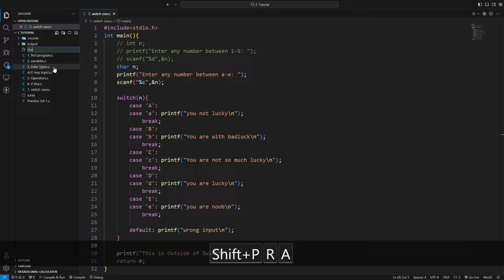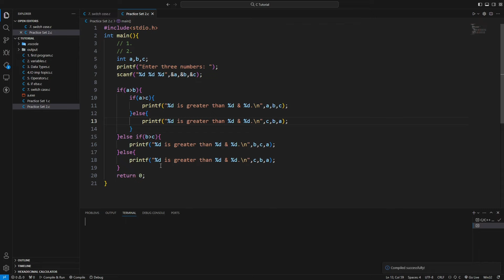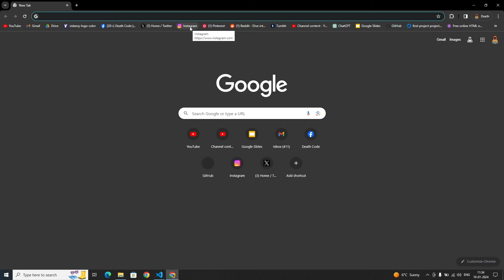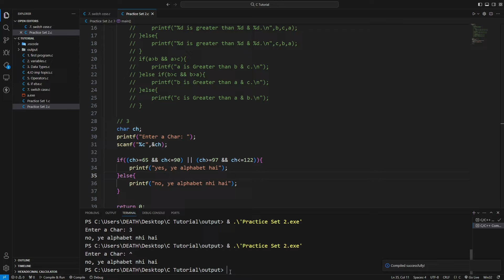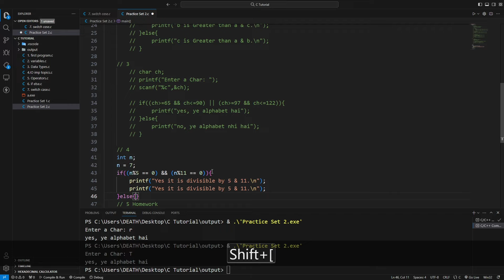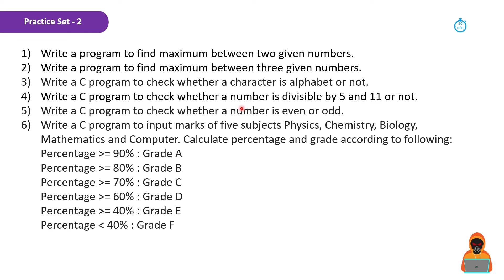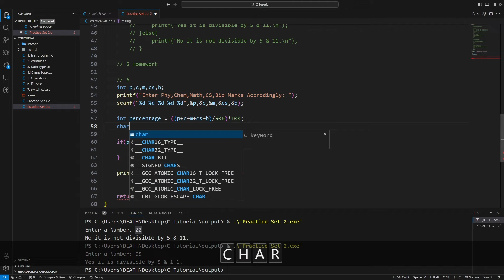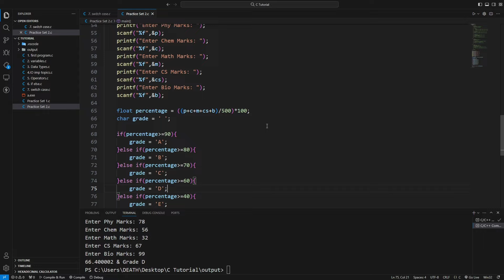(Solution) Practice Set - 2 | #13 | C Course in Hindi (2024) DeathCode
Welcome to the solution video for "Practice Set - 2" with DeathCode! In this video, we provide comprehensive solutions to the challenging questions presented in our previous practice set, which focused on Conditional Statements. If you've taken on the challenge and worked through the scenarios involving if-else statements and Switch Case constructs, this video is your guide to understanding the solutions.

Join DeathCode as we walk you through step-by-step explanations, strategies, and best practices for solving each question. This solution video aims to deepen your comprehension and enhance your problem-solving skills, offering valuable insights into the application of conditional logic in C programming.

Don't miss out on refining your skills! Subscribe now and hit the notification bell to stay updated on the Solutions to Practice Set - 2 and the upcoming lessons in our Free Hindi Course on C Programming with DeathCode!

C Certification
C Video Lecture Hindi
C Tutorial For Beginners
C++
C++ Coding
C++ Placement Course
C By Neso
C++
C++ Full Course
C++
C++ Language
Complete C++ Course
C++ Certification
Learn C++
C++ Syntax
C++ Projects
c programming
data types
data types in c language
C Programming
C Tutorial
C Variables
Variables in C
C Basics
C Learning
C Syntax
C Course
C Programming Concepts
C Programming Fundamentals
C Data Structures
Understanding C Programming
C Coding
C Language Tutorial
C Programming Explained
C Programming Logic
C Functions
Functions in C
C Programming Techniques
C Programming Training
C Programming Skills
C Programming Logic
C Programming Explained
C Programming Tips
C Programming Tricks
C Programming Algorithms
C Algorithmic Thinking
C Programming Logic Building
C Programming Problem Solving
C Programming Code Examples
C Programming Exercises
C Programming Practice
C Programming Debugging
C Programming Error Handling
C Programming Best Practices
C Programming Mastery
C Programming Development
C Programming Techniques
C Programming Hands-On
C Programming Implementation
C Programming Step-by-Step
C Programming Demystified